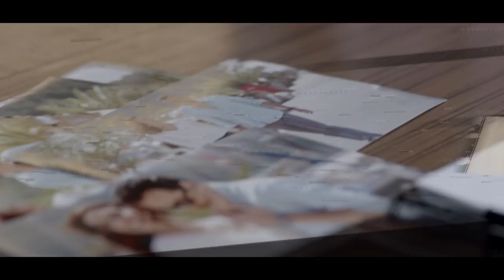HER ŞEY MÜMKÜN - Fragman (Official - HD)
Her Şey Mümkün
Yazan ve Yöneten: Alper Babayağmur

Yapım: Netvizyon MediaPark
Yapımcı: Binali Kılıç
Yardımcı Yönetmen: Cüneyt Özen
Uygulayıcı Yapımcı: Berna Berdan
Senaryo: Alper Babayağmur, Ayşe Babayağmur Apa, Mehmet Şen

Kadro: Yetkin Dikinciler, Azra Akın, Levent Ülgen, Goncagül Sunar, Mehtap Bayrı, Kaan Girgin, Bahtiyar Engin, Bora Sivri, Umut Oğuz, Tamer Gül ve Haldun Dormen